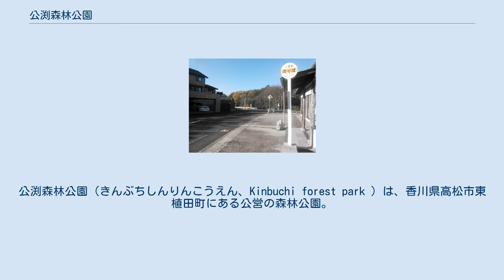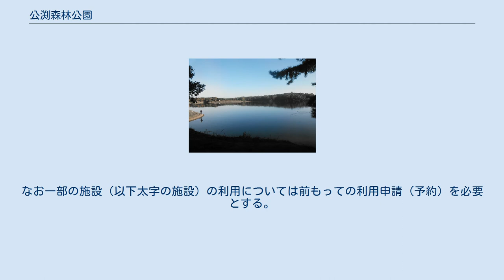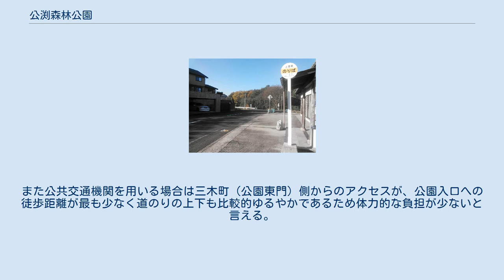公渕森林公園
公渕森林公園（きんぶちしんりんこうえん、Kinbuchi forest park ）は、香川県高松市東植田町にある公営の森林公園。
香川県の制定した公渕森林公園条例によって定義されている。
 元は香川県農業試験場の種苗育成場であったが、のち県民の心身の健康の増進並びに森林及び緑化に関する知識の向上を図ることを目的に土地を整備解放し、1978年に条例制定および開園した。
現在、指定管理者制度が導入されており、財団法人かがわ水と緑の財団が管理している。
 香川県東部林業事務所が本拠オフィスを置く。
香川県選定の「香川のみどり百選」や環境省選定による「四国のみち（四国自然歩道）」にも選ばれている。
 公渕森林公園・正門（西門） 高松市 東植田町 公渕森林公園・東門 木田郡三木町 田中上宮尾 公渕森林公園・南入口 高松市 東植田町 左方向が公渕エリア、右直進が二子山エリア 大きく分けて公渕池を中心とした植物公園をメインとしたエリアと、二子山を中心とした山林を中心としたエリアに分かれる。
なお一部の施設（以下太字の施設）の利用については前もっての利用申請（予約）を必要とする。
 三木町コミュニティバス上宮尾バス停 バス停西奥に公園東門が見える 郊外地にあるため自動車（タクシーおよび自家用車）でのアクセスが望ましく、公園内においては指定路は乗り入れが可能。
また公共交通機関を用いる場合は三木町（公園東門）側からのアクセスが、公園入口への徒歩距離が最も少なく道のりの上下も比較的ゆるやかであるため体力的な負担が少ないと言える。
至近の最寄駅は高松琴平電気鉄道長尾線の高田駅・農学部前駅と言えるが、これら各駅より徒歩で公園まで出向くと45分程度かかるため、意図的なハイキング・ウォーキングを目的とでもしない限りは徒歩連絡は現実的とは言えない。